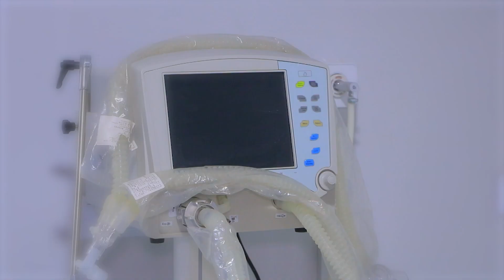Shifokor maslahati tug'ma nuqsonlik va Davo usulariI TV telekanali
Shifokor maslahati tug'ma nuqsonlik va Davo usulariI TV telekanali#shifokor tug'ma nuqson
Bizning you tube kanalimiz